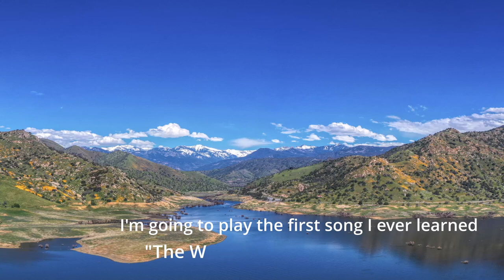Stan Huddleston's Tribute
Haldane Stanley Duff (Stan) Huddleston passed away peacefully at home on February 10, 2022.
Stan was born February 19, 1937, in Auburn, WA.  At the age of six months his parents, Charles, and Olive Huddleston, moved to California.  Stan was the second of three sons: older brother Charles and younger brother Bruce.  Stan graduated high school in Benicia, CA and from Whittier College in 1961.  After college graduation he married Gayla Auran and they had son Mark David and daughter Kristi Lynn. Stan was employed with Juvenile Social Service in CA.  Stan and his brother Bruce were musicians with Bruce composing and playing piano and Stan playing banjo and guitar.  They were invited to bring their talents to a Dixieland - West Coast style jazz band “High Sierra Jazz Band”.  They joined the band in October 1976 and played with the band until April 2019.   The High Sierra Jazz Band traveled the world.

In January 2005, the High Sierra Jazz Band was traveling Holland American Cruise Ship.  Stan received a call from America with tragic news that Gayla had passed away of natural causes.  She passed on January 8, 2005.  After this tragedy, Stan continued his employment with Juvenile Social Services as well as travelling with High Sierra Jazz Band.  In March 2006, he met Peggy Hinson traveling with friends from Texas on an Amazon River cruise.  Stan and Peggy married July 29, 2006.  Stan retired from Juvenile Social Services in 2006 and continued to perform and travel with the band.  They purchased a home in Three Rivers, CA. They enjoyed life in Three Rivers, all new to Peggy, however very much home to Stan.
Stan taught school for two years in Three Rivers when he, Gayla and their children lived there.
High Sierra Jazz Band disbanded in 2019.  Stan and Peggy sold their home in Three Rivers and moved to Texas. He enjoyed spending time with his Texas family and showing his children Mark and Mary from California and Kristi, Pierre, and granddaughter Madison from Washington some Texas hospitality when they visited.

Stan’s health began to fail in 2021 and after several hospital stays, he came home under Hospice on February 9, 2022. Stan passed away on February 10 at 10:50 PM. He passed away peacefully surrounded by his wife, Peggy, his California, Washington, and Texas families.

Stan’s survivors include his loving wife, Peggy, brothers, Charles Huddleston and wife Joyce, Bruce Huddleston and wife Sharon, son Mark Huddleston and his wife Mary and daughter Kristi Fournier and husband Pierre.  Peggy’s daughter, Shelley and husband Gary Gunter and son, Jack Mosley and wife Linda.  He is also survived by Grandchildren Chris Huddleston (Danielle), Zack Huddleston (Shianne), Alexis Ameny, Amanda Ameny (Nathan) and Madison Fournier, Josh George (Candace), Jacob George (Lauren), Brittany Mosley, Chelsea Mosley and William Mosley as well as his Great-Grandchildren Oliver, James, Lucy, Jackson, Kinsley Rose, Iris, Payton, Maelyn, Merrick, Tate, Tucker, Tristan, Lacy, William, and Jack.

Stan’s most loved scripture:
1 Corinthians 13
4 Love is patient, love is kind. It does not envy, it does not boast, it is not proud. 5 It does not dishonor others, it is not self-seeking, it is not easily angered, it keeps no record of wrongs. 6 Love does not delight in evil but rejoices with the truth. 7 It always protects, always trusts, always hopes, always perseveres.